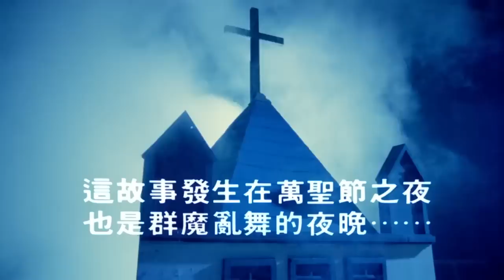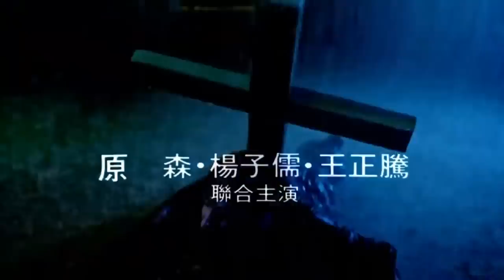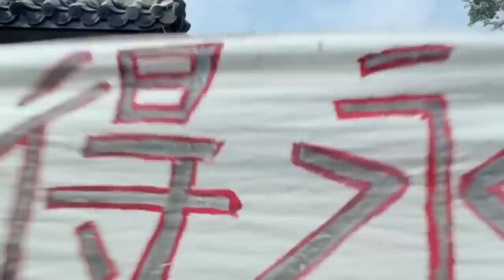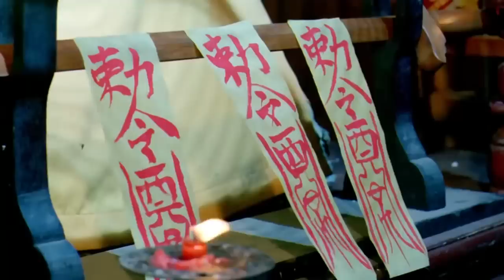ดิบเกิดเป็นกัด อาจารย์ผีกัดฟัดผีดิบ